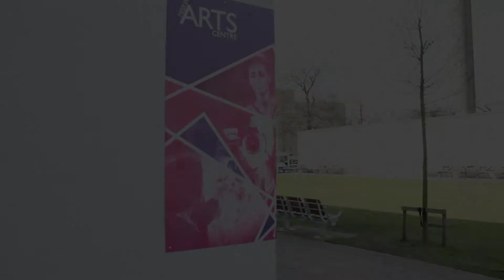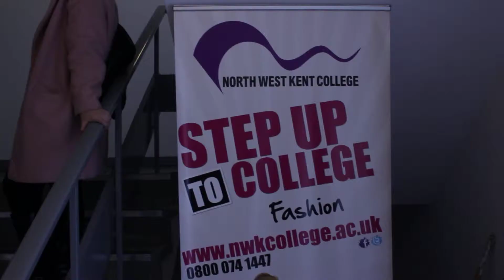WAIF Clothing Documentary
Fashion is an evolving industry, here we follow one man and his ambition to break through the industry with his unique fashion style!

► The MUSIC!

- Jack Elmes (Jumpin' Jax)